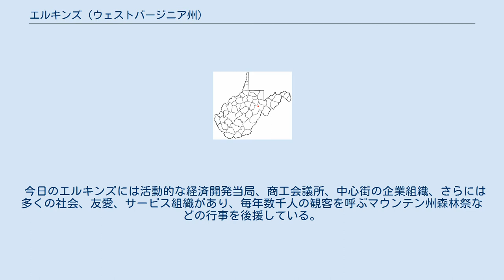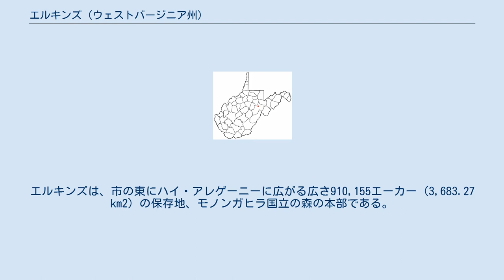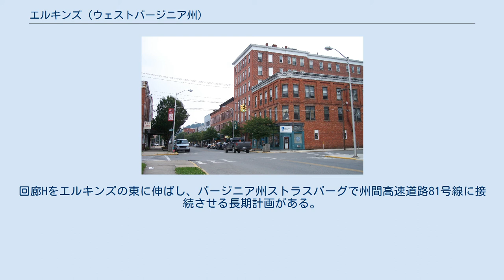エルキンズ (ウェストバージニア州)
エルキンズ（英: Elkins）は、アメリカ合衆国ウェストバージニア州東パンハンドル地域にあるランドルフ郡に位置する都市であり、同郡の郡庁所在地でもある。
エルキンズは1890年に法人化され、ウェストバージニア州選出アメリカ合衆国上院議員スティーヴン・ベントン・エルキンズ（1841年-1911年）にちなんで名付けられた。
2010年国勢調査での人口は7,094人だった。
市内には、デイビス・アンド・エルキンズ・カレッジがあり、また毎年10月初旬にはマウンテン州森林祭が開催されている。
 エルキンズ市はタイガートバレー川の屈曲部傍に位置し、アメリカ合衆国上院議員ヘンリー・ガスウェイ・デイビスやスティーヴン・ベントン・エルキンズによって開発され、1890年にエルキンズにちなんで名付けられた。
1899年にはランドルフ郡の郡庁所在地になった。
町の設立者が鉄道線を誘致し、炭坑を開き、製材業を興した。
さらに1889年にはウェストバージニア・セントラル・アンド・ピッツバーグ鉄道をエルキンズに誘致し、1890年代後半は広大な領域を工業開発に開放した。
1904年ランドルフ郡庁舎が完成した。
建築家ヘンリー・ホブソン・リチャードソンのリチャードソン・ロマネスク様式で建てられている。
 鉄道」（1905年にウェスタン・メリーランド鉄道に吸収された）が拡大すると、エルキンズでは贅沢な旅客列車を運行した。
1930年、毎日18編成の旅客列車がエルキンズを発着した。
旅客列車は1958年に廃止になった。
 デイビスとエルキンズはそれぞれ、ハリーハーストとグレイスランドと呼ばれる恒久的な住宅を建設し、町の眺めが明るく絵のようになった。
 今日のエルキンズには活動的な経済開発当局、商工会議所、中心街の企業組織、さらには多くの社会、友愛、サービス組織があり、毎年数千人の観客を呼ぶマウンテン州森林祭などの行事を後援している。
 エルキンズはタイガートバレー川とリーディング・クリークの合流点に位置する。
平均標高は2,000フィート (600 m) である。
エルキンズは、市の東にハイ・アレゲーニーに広がる広さ910,155エーカー (3,683.27 km2) の保存地、モノンガヒラ国立の森の本部である。
 1995年、ノーマン・クランプトンが著した『アメリカの小さな町100傑』第2版では、エルキンズを国内の特別な場所に加えている。
クランプトンは、「インターマウンテン」の名誉編集者エルドラ・マリー・ボルヤード・ナザムの「エルキンズのどの通りに立ったとしても、あらゆる方向を向いて、森に覆われた山が市の周囲を囲っていることを見ることになる。とても信じられないことである」という文章を引用している。
 エルキンズは、、アメリカ国道33号線、同219号線、同250号線が交差する所にある。
国道33号線の西行きは4車線の高規格道路の回廊Hでありウェストンで州間高速道路79号線と接続する。
回廊Hをエルキンズの東に伸ばし、バージニア州ストラスバーグで州間高速道路81号線に接続させる長期計画がある。
 エルキンズ・ランドルフ郡空港（ジェニングス・ランドルフ飛行場、空港コード: KEKN）は、長さ4,000フィート (1,200 m) の滑走路2本がある地域空港である。
この滑走路は少なくとも500フィート (150 m) 延長する計画がある。
地域の需要増や連邦政府が利用する機会が増えていることに対応するために空港施設を拡張する計画もある。